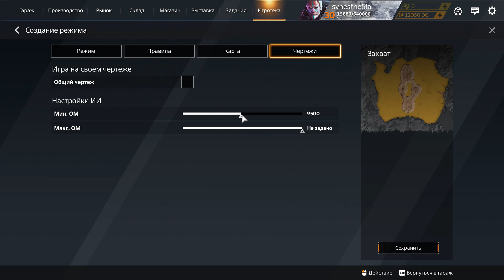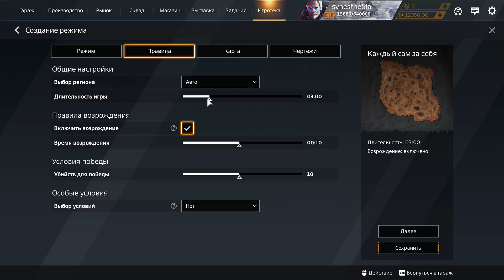Новая Фракция, Оружие, Батл пасс, Игротека и Карты • Пиар Сервер Crossout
Привет, обновление "Северное Сияние" появится уже 2 февраля. Сегодня у нас есть ранний доступ к будущим новинкам. Сегодня я расскажу про новый Боевой пропуск, фракцию, новое оружие. Также расскажу что такое игротека и покажу новые карты.

✔️ Ник в игре: CHAlNSAW (основа)